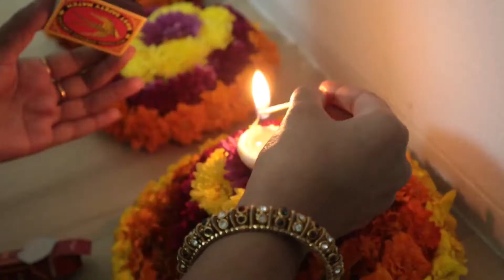Bathukamma vlog | Bathukamma celebrations from japan | సద్దుల బతుకమ్మ | Bathukamma song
Hi friends , This video about bathukamma celebrations in my home